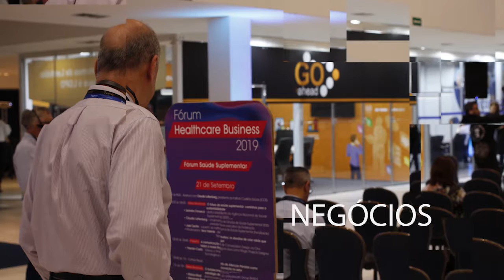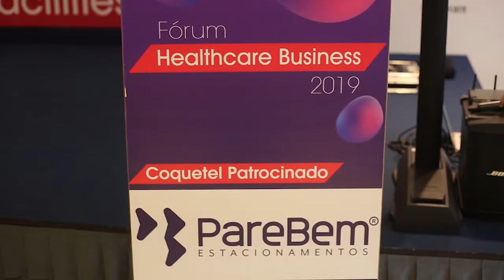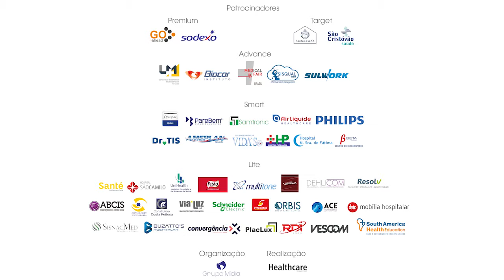Hospital Nipo-Brasileiro, Unimed Vitória e Hospital Adventista de Belém no Fórum HCB 2019